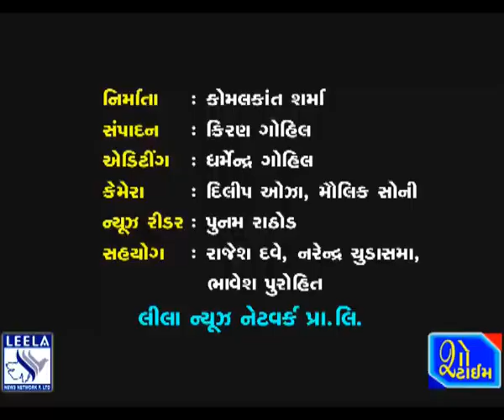ભાવનગરમાં સંત પ્રભારામના વાર્ષિક ઉત્સવની ઉજવણી